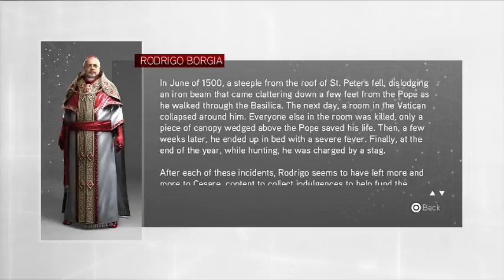assassins creed brotherhood game designers are beautiful minds